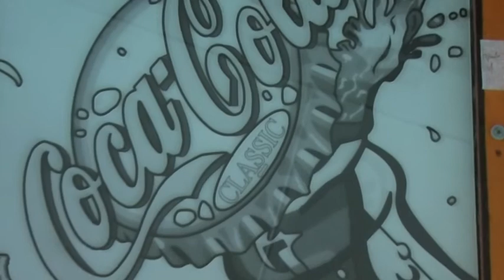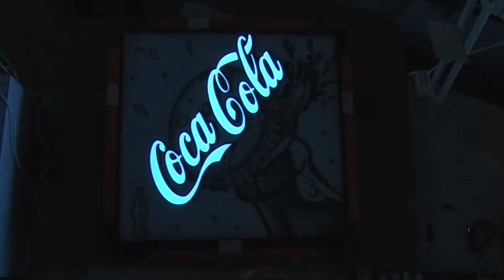Plazma Coca-Cola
plasma boadr of Coca-Cola